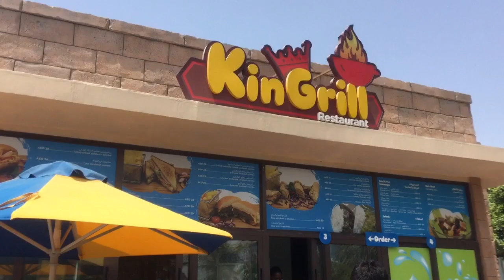Pearls Kingdom Water Park Sharjah UAE By: Mary Lord Cruz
Eid Get Away with the Housemates 082118